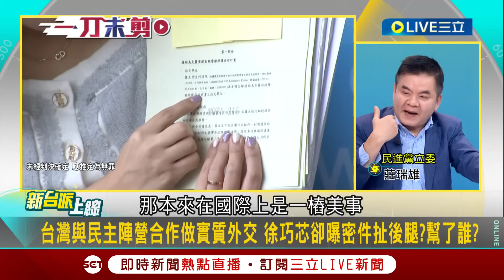【一刀未剪】徐巧芯貼便利貼就想免責？葉元之欲幫芯辯護 李正皓笑酸"辯護前先公布密件貼便利貼" 稱"外交部沒馬上阻止很怪" 皓反嗆:文件上都寫"密"還洩密｜【焦點人物大現場】20240508｜三立新聞台